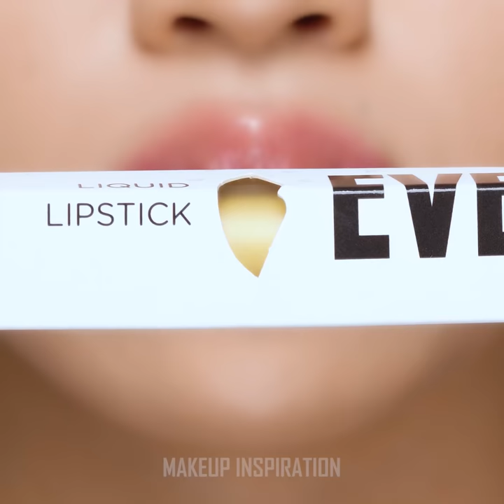Glamorous Eye Makeup Ideas & Lipstick Tutorials | Makeup Inspiration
Have some recommendation video?? comment bellow❤